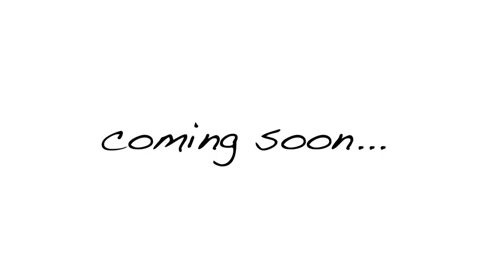Sarah and Chris Wedding Preview.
Sarah and Chris got married on a lovely afternoon in December at Sandringham Yacht Club. This is a preview of their big day. Thanks for a great shoot guys!